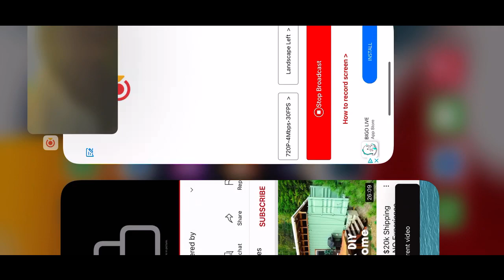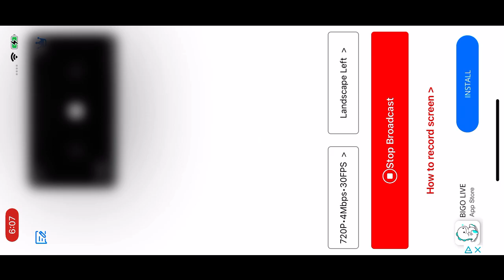Two Harbors Bald Eagles (Overlook Cam) 9/5 18:25